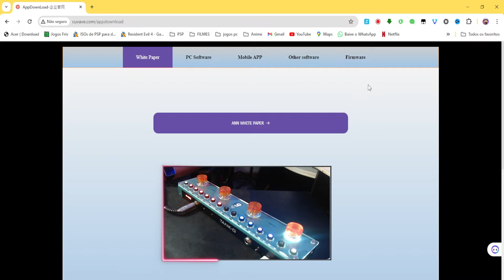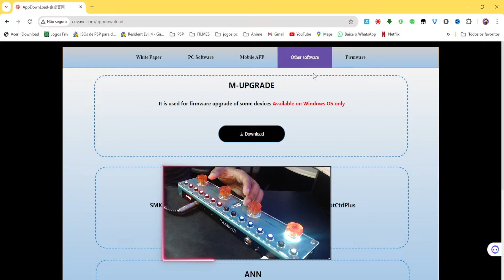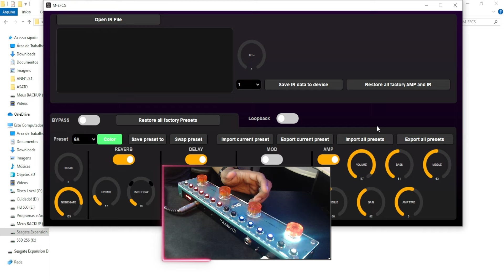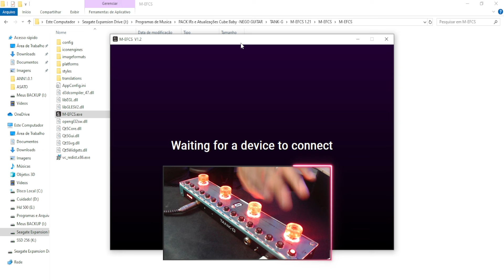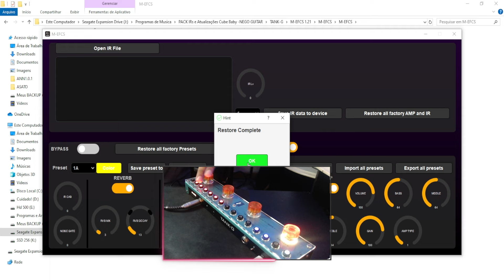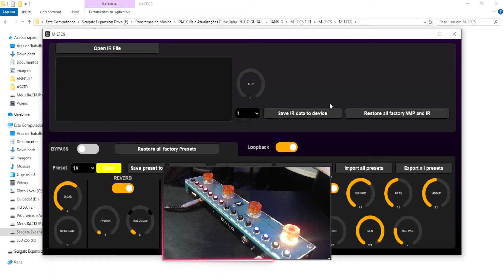TANK-G - ATUALIZAÇÃO FIRMWARE V53 CORRIGINDO BUGS!(PASSO a PASSO)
Salve Rapaziada!!

➡️PEDALEIRAS e ACESSÓRIOS
💥Retorno Sem Fio M-vave NOVO MODELO
💥TANK-G
💥HOTONE Ampero 2
💥M-Vave Cube Baby pedaleira .
💥zoom G1xfour
💥Pedaleira Mg-300 Nux
💥Retorno Sem Fio Mvave

➡️OVERDRIVES
💥Mini EFX M-Vave!
💥Caline Pure Sky
💥Pedal DemonFx jan ray overdrive
💥Joyo Vintage Overdrive